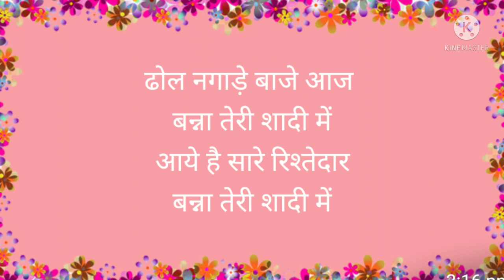देवताओं को निमंत्रण का गीत-ढोल नगाड़े बाजे आज बन्ना तेरी शादी मेंbannabanni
devta nimantran geet
shadi geet